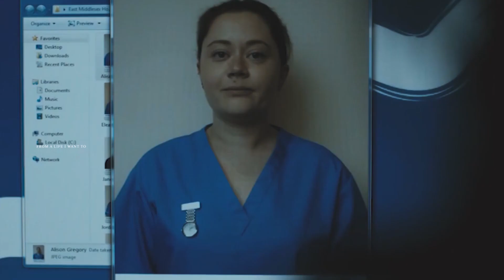eve x villanelle • I won't tear you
Happiest birthday to my lovely sis @natrixYT ❤ this video was a gift to her, and she persuaded me to post it 🙈 it's not the content I usually make, but it was a lot of fun! thank you so much to everyone for watching, and biggest thanks to nico for being my huge support from the start and for being an amazing elder sister 💖 ily uwu

Song: Every High by Kyson
Show: Killing Eve

Tags: Villaneve Villanelle Eve Polastri Killing Eve Jodie Comer Sandra Oh